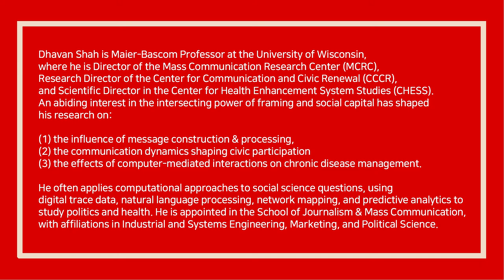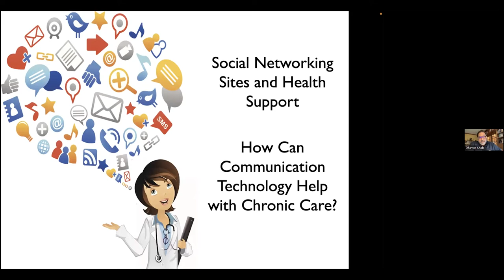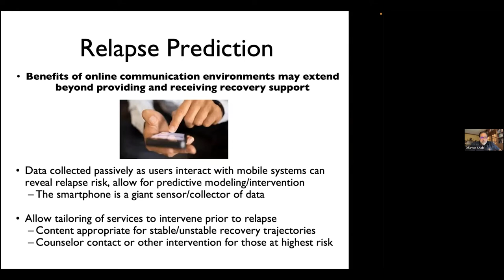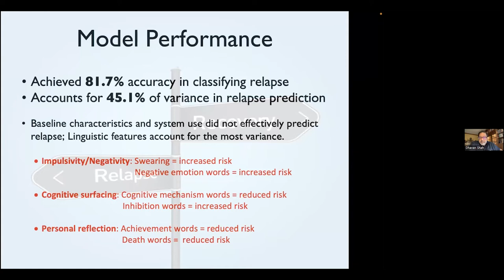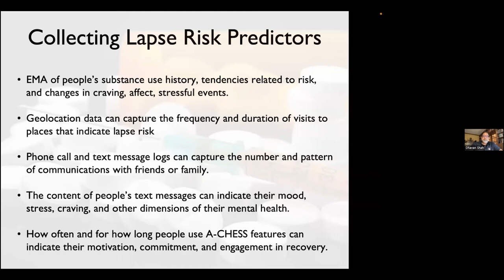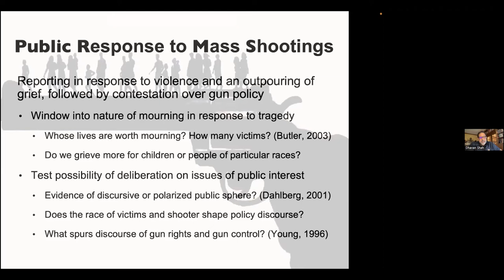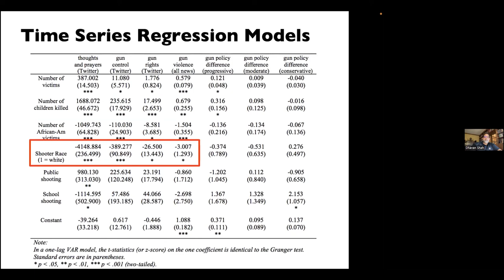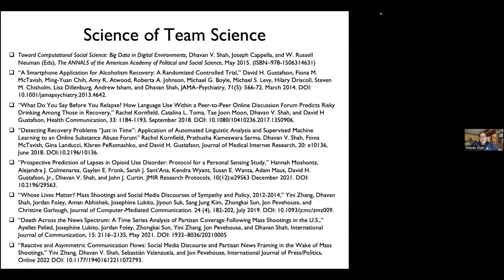Digital Traces&Social Ties: How Computational SSC is Transforming Communication Research-Dhavan Shah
BK FOUR "자유롭고 책임있는 AI 미디어" 교육연구단과 언론정보연구소에서는 커뮤니케이션학계 해외 유수 학자들을 초청해 다양한 주제의 강연 시리즈를 개최하고 있습니다. 이번 강연은 University of Wisconsin의 Dhavan V. Shah 교수님께서 맡아주셨습니다.

●주제: Digital Traces and Social Ties: How Computational Social Science is Transforming Communication Research

●발표자: Dhavan V. Shah 교수 (University of Wisconsin)

●내용: This talk examines the growing importance of computational social science in communication research, arguing that the turn toward data science is transforming this work through increased attention to digital trace data, electronic text and digital visual content, and network connections and communication interactions, often in combination.
This is certainly true (a) for work connecting communication and health management, especially in chronic care of individuals in recovery from cancer and addiction and (b) for research examining political contention in
response to societal events as reflected in our polarized and asymmetric media ecologies. The frameworks for research shared in this talk emphasize the role of network mapping and the power of text analytics for addressing pressing communication and societal questions, with the dual U.S. crises of the opioid epidemic and mass shootings used as exemplars. Data collected through multiple NIH-funded studies of health technology and foundation funded projects tracking political news and social media also point to larger conclusions about the intersection of data science and
communication research.

●강연자 소개: Dhavan Shah is Maier-Bascom Professor at the University of Wisconsin, where he is Director of the Mass Communication Research Center (MCRC), Research Director of the Center for Communication and Civic Renewal (CCCR), and Scientific Director in the Center for Health Enhancement System Studies (CHESS). An abiding interest in the intersecting power of framing and social capital has shaped his research on: (1) the influence of message construction and processing, (2) the communication dynamics shaping civic participation, and (3) the effects of computer-mediated interactions on chronic disease management. This work has generated grants totaling nearly $50 million from private foundations and federal governments. He often applies computational
approaches to social science questions, using digital trace data, natural language processing, network mapping, and predictive analytics to study politics and health.